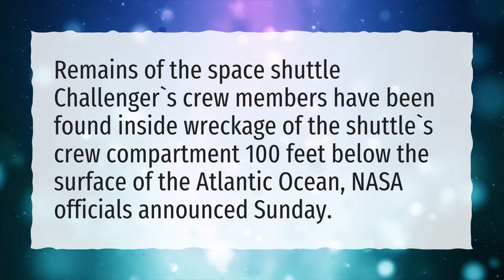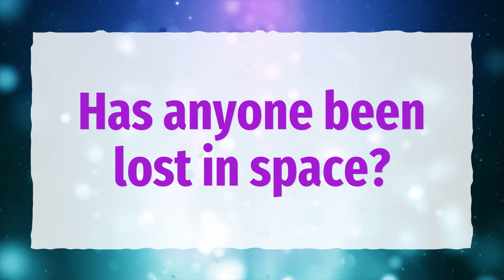Did they find any body parts from the challenger?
More About Challenger Crew Cabin Recovered • Did they find any body parts from the challenger?